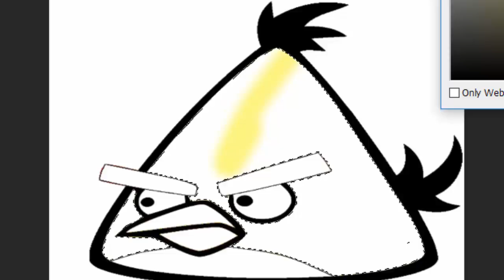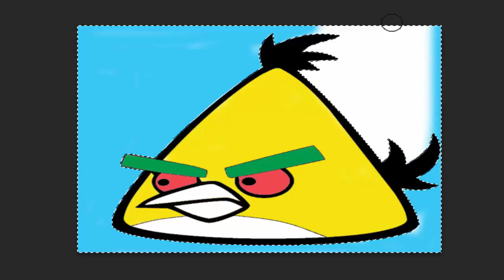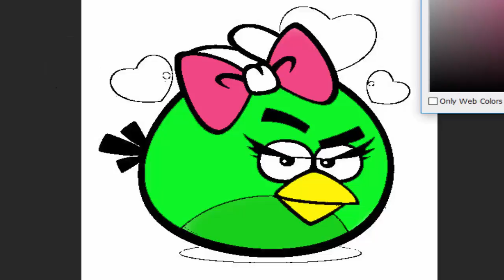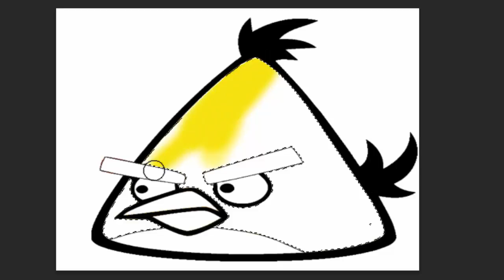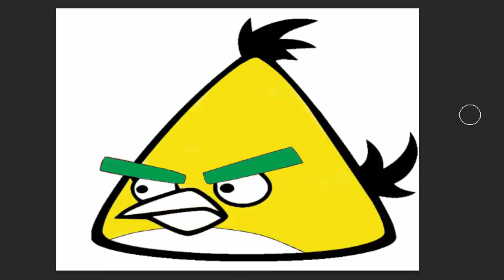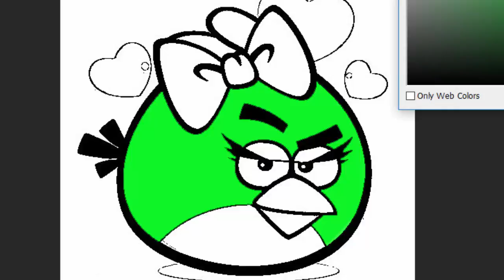Dessin animé pour les enfants | paw patrouille en francais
Harvey la Moissoneuse a besoin d'aide ! Tom la Dépanneuse à la rescousse !

Tom la dépanneuse est un dessin animé de voitures, camions et véhicules de construction pour les enfants. Tom la dépanneuse vient à l'aide des voitures et camions qui ont besoin de lui. Dans son garage, il répare les véhicules de transport et de construction : camion pompier, camion poubelle, camion benne, camion plateau, tracteur, tractopelle, bulldozer, voiture de course, voiture de police, moto, monster truck, bus, train et sa locomotive, chasse neige …